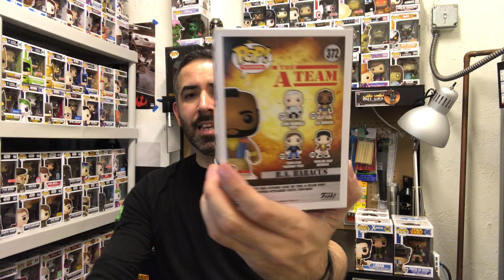Last Funko Pop Haul for 2016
A look the the Funko Pops I picked up on this last week of 2016.